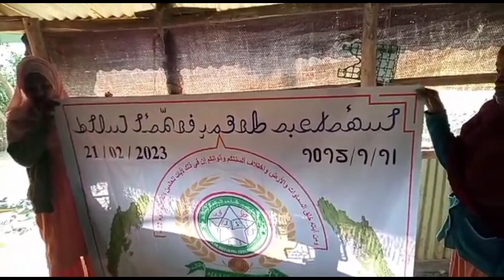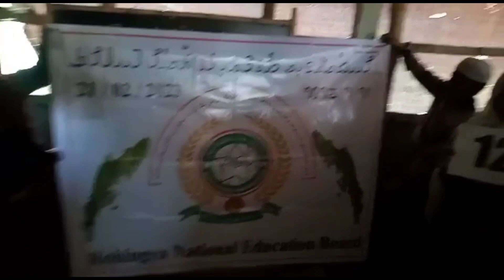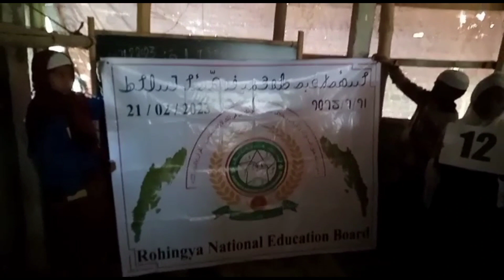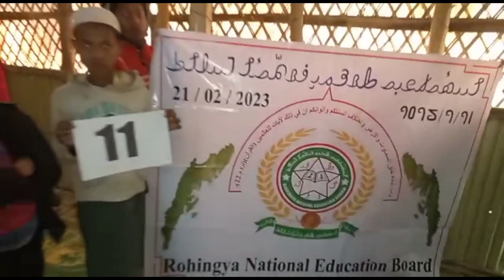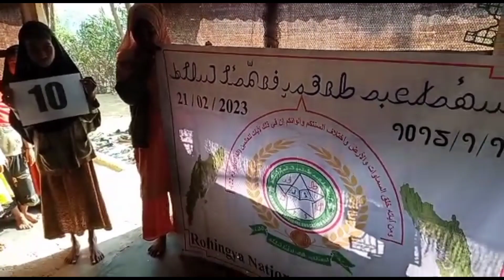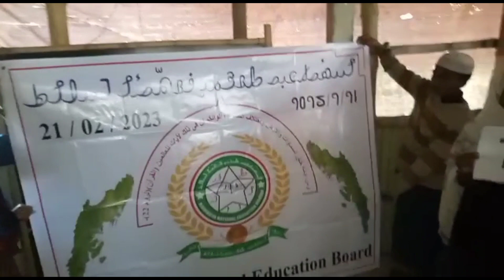INTERNATIONAL LANGUAGE DAY ROHINGYA MOTHER LANGUAGE DAY